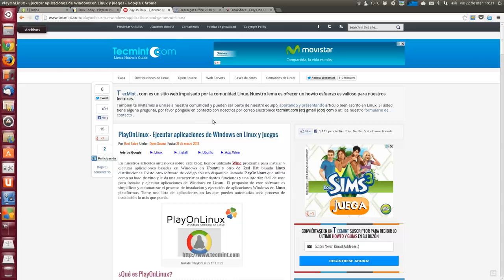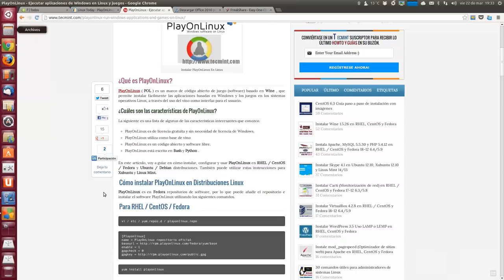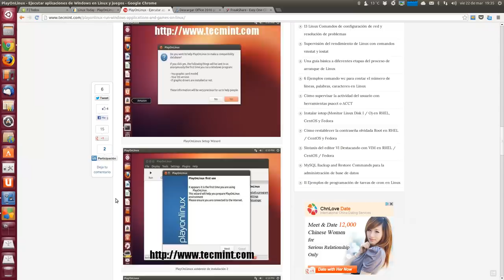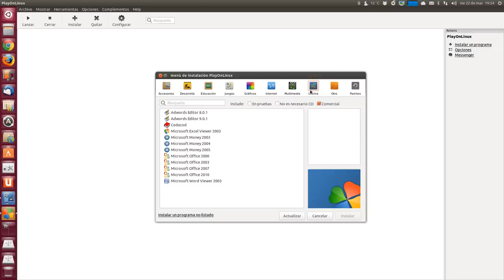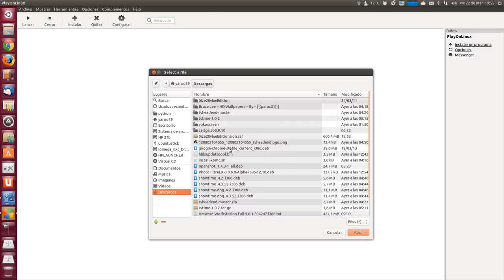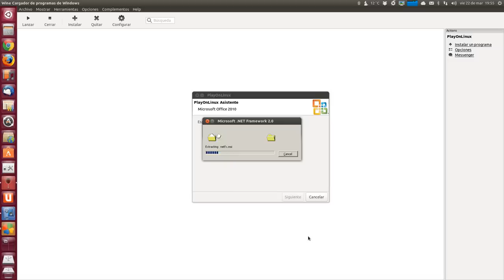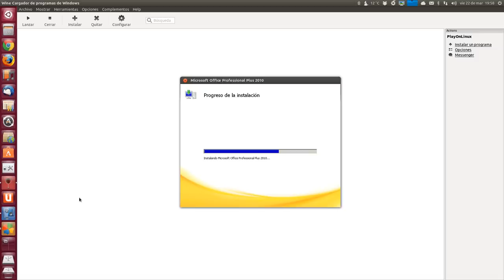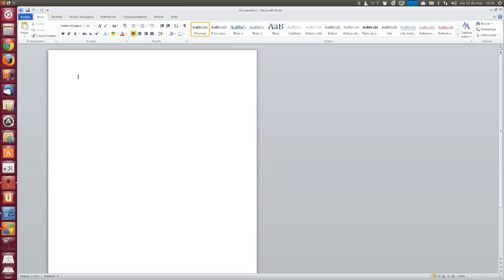REVIEW PlayOnLinux - Ejecutar aplicaciones de Windows en Linux y juegos UBUNTU LINUX UBUNTU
wget -q " -O- | sudo apt-key add
sudo wget / etc / apt / sources.list.d / playonlinux.list
sudo apt-get update
sudo apt-get install playonlinux